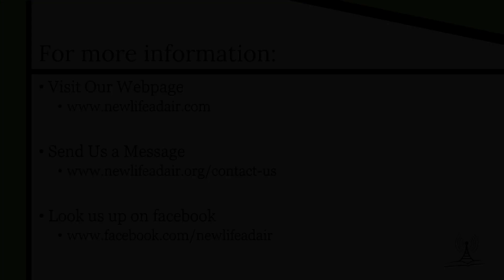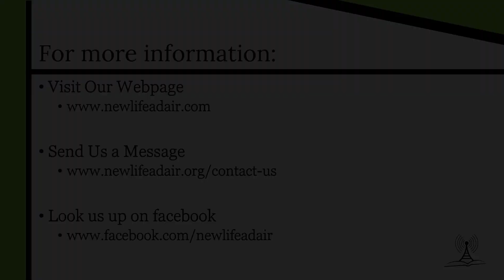The Beginning Of The One Another’s - Part 2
Title: “The Beginning Of The One Another’s - Part 2”
Series Title: ONE ANOTHER-ing

Opening Questions:
     1) What Value Does The Local Church Have In The Life Of The Believer Today?
     2) Is Every Member Of The Body Of Christ As Valuable As Another?
     3) Do You Personally Value Every Individual In The Body Of Christ For His Or Her Uniqueness?
     4) What Does “ONE ANOTHER-ing” Look Like In My Relationships With Fellow Believers?

Key Sermon Truth: Every Believer Must Understand That God Has Made Each Member Of The Body Of Christ Unique In Appearance, Character, Gifts, Maturity, Abilities And So Many Other Ways!

Three Key Truths In Understanding The Body Of Christ:
    1) The Church Body Is Made Up Of Individual Parts!
    2) The Collective Parts Make The Body Function!
    3) The Correct Function Brings God Glory!

4 Essential Keys To Understanding Partnership And The Body Of Christ
    1 ) Partnership Understands: RESPONSIBILITY (vv.15-16)
    2) Partnership Understands: LIMITATIONS (vv.17-18)
    3) Partnership Understands: HONORING (vv.19-23)
    4) Partnership Understands: AWARENESS (vv.24-26)

God’s will and direction come only as the body of Christ functions as it was called to do. We must understand that God has given us the body of Christ for many reasons. Apart from the body, we cannot fully know God’s will for our relationship with the body. We need fellow brothers and sisters in Christ for counsel, prayer, love, comfort, encouragement, edification, exhortation and so much more! Part of God’s will and desire for the believer is that they are actively involved in their church.

-Do You Need To Seek God’s Guidance In Joining A Church?

-Do You Need To Seek God’s Guidance In Serving Through Your Church?

May God Help Us To See That Partnership With One Another In The Body Of Christ Is Essential For The Individual And The Body Of Believers!